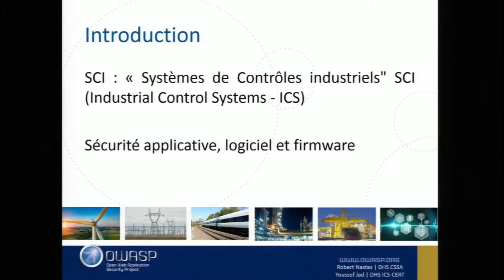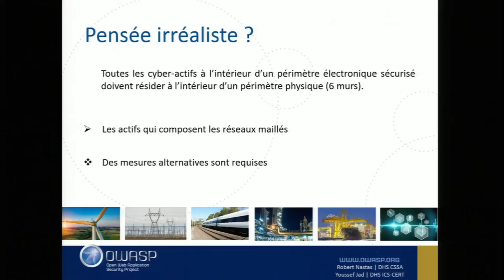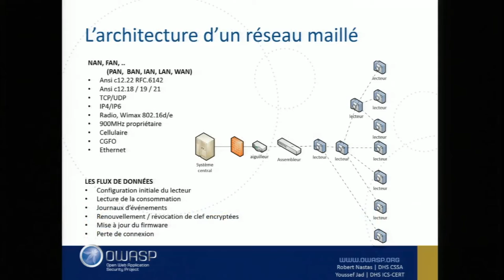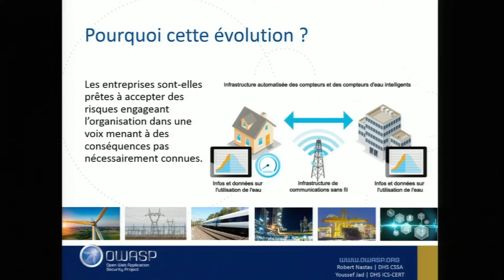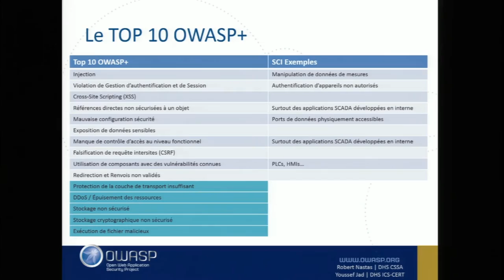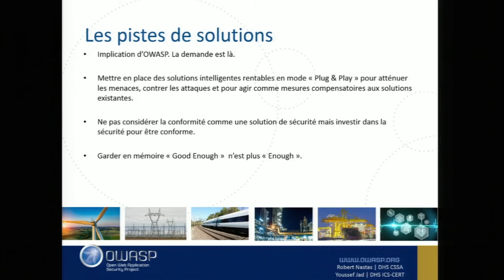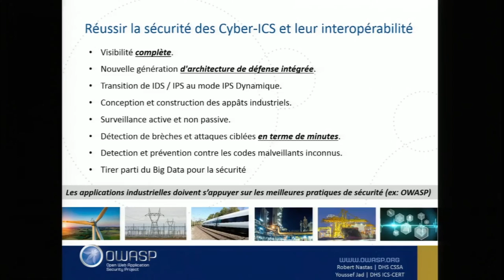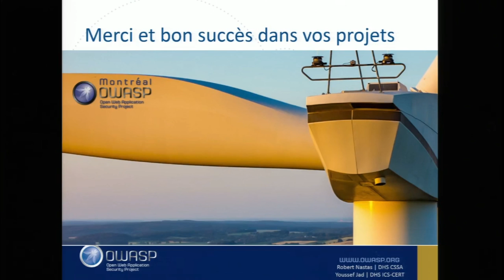OWASP Montréal - 18 Novembre - La sécurité des applications et les systèmes de contrôles industriels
La sécurité des applications et les systèmes de contrôles industriels.

Cette conférence s'adresse aux professionnels et gestionnaires des TI des infrastructures critiques qui exploitent ou gèrent des systèmes de contrôles industriels (SCI) et SCADA (surveillance et d'acquisition de données).

Conférenciers : Robert Nastas, CSSA. Gestionnaire de projet et Youssef Jad, Architecte Cyber sécurité, ICS-CERT

Objectifs de la conférence:

    Démystifier le domaine d'affaires.
    Renseigner les participants sur les bonnes pratiques de sécurité des applications liées au secteur industriel.
    Proposer aux professionnels et gestionnaires des TI responsables des systèmes SCADA et SCI des pistes de solutions aux enjeux de sécurité.

Heure : 11h45

La conférence débute à 12h00 et se termine à 12:55.